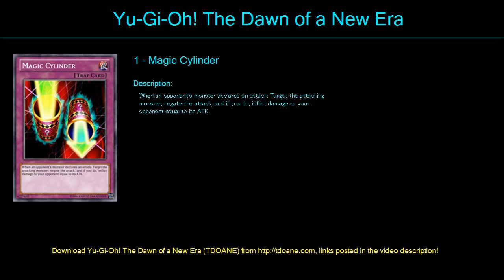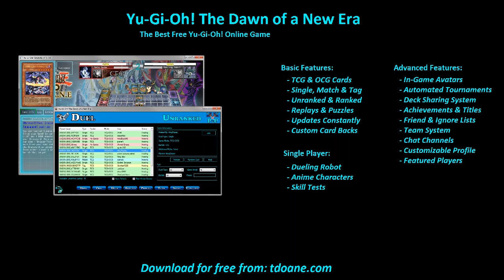Absolute Hell Deck Profile April 2016